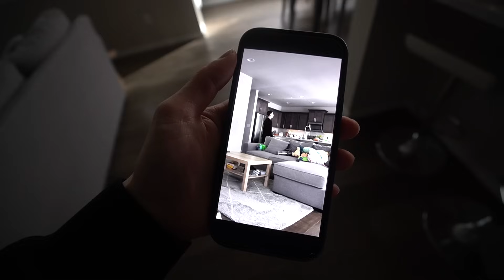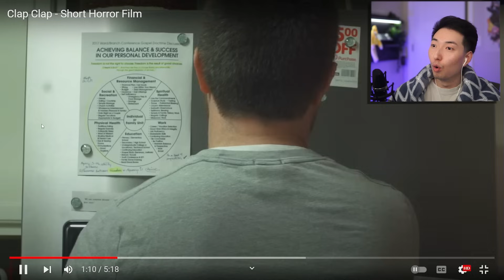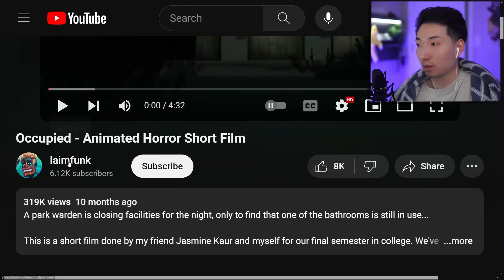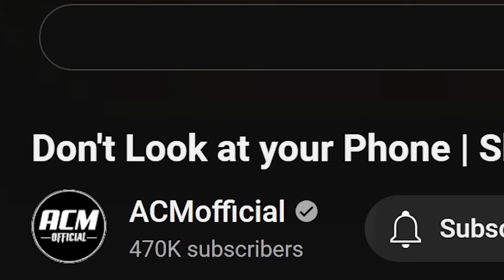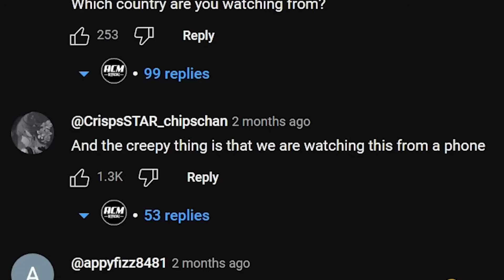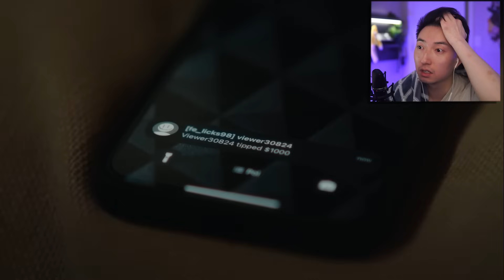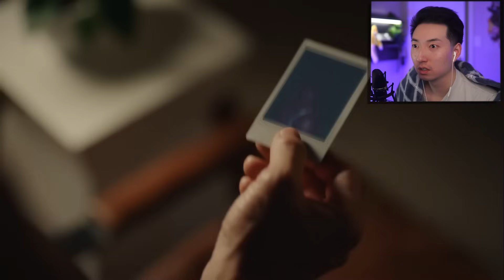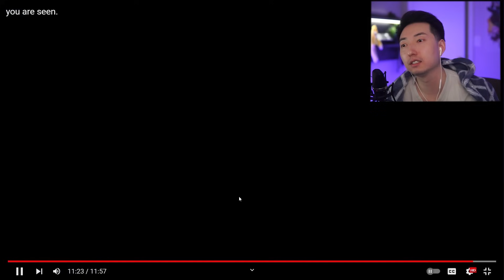warning: smile for the camera, you are being watched.. | Scary Saturday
scary saturday march 30th, 2024